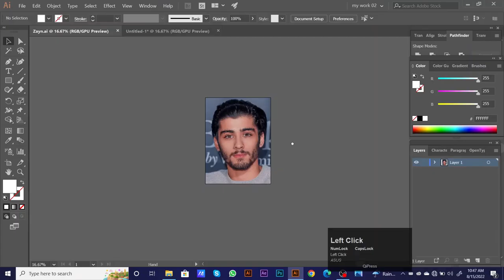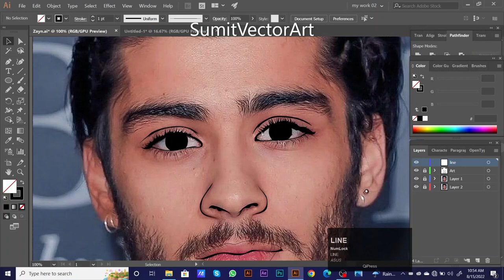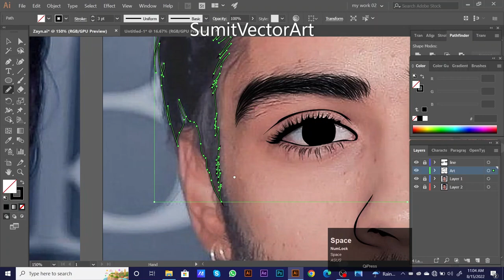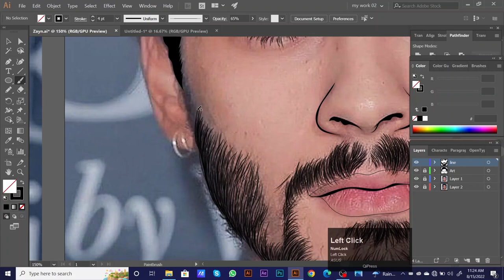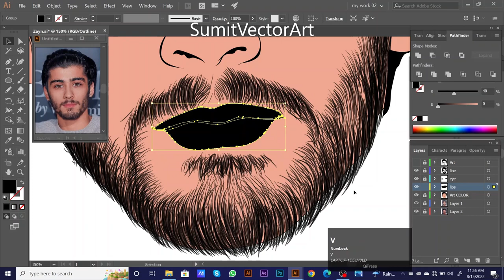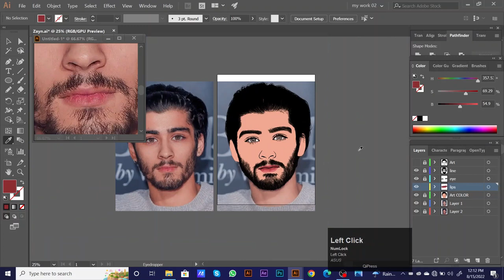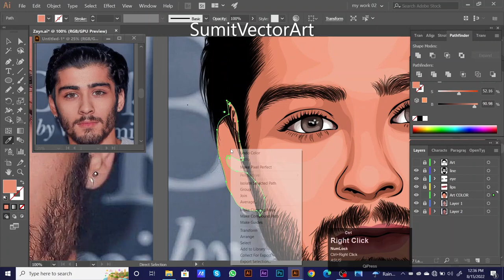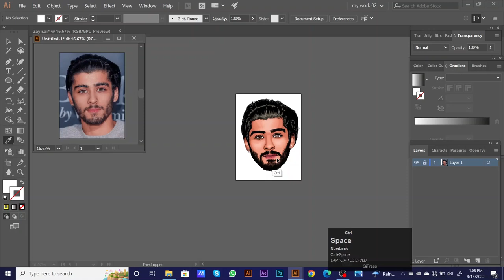Zayn Malik - Realistic Portrait Drawing | Vector Art illustrator | Digital Painting - Tutorial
I really appreciate your likes and positive comments

🎧 Background music in Microsoft video editor

The BEST Simple Method to Draw PERFECT Vector Art in adobe illustrator

Youtube Search -
adobe illustrator tutorial
Vector Portrait Drawing
Portrait Painting in adobe illustrator
Digital Art | Vector Illustration